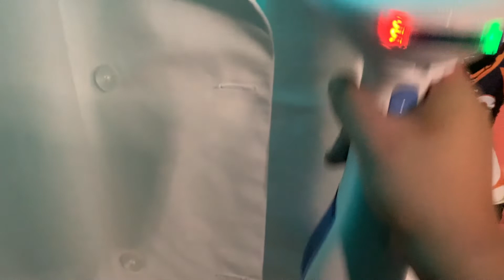ASMR Steaming My Chef's Jacket Lo-Fi (Steaming Sounds) [No Talking]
Hi y'all! Happy Wednesday! Hope all of you are doing well! Here is an ASMR video once again! I steamed my chef's jacket! You'll listen to a lot of steaming sounds with the steamer while I steam my jacket. I gotta say, this is way better than using an iron and it makes great sounds too. I always steam my jacket so that it doesn't feel too wrinkly. Fun fact,  I use this chef's jacket at my school because I do take a cooking class!

If some of you guys don't know what ASMR stands for, it stands for